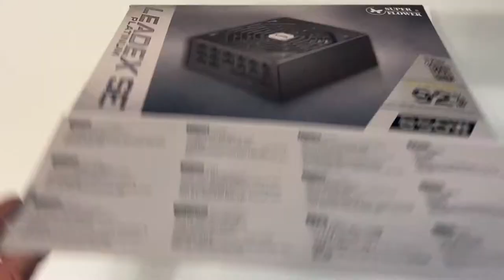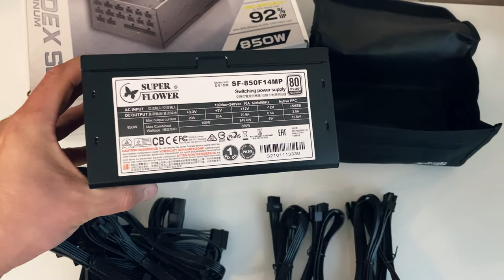🔌 Блок питания Leadex SE Platinum 850w SUPER FLOWER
Дополнительная информация:
Питание видеокарты: 6х(6+2) pin
Имеется Eco режим

⚠️!Плюшки!⚠️
💰 Крути рулетку и получай BitCoin !!!